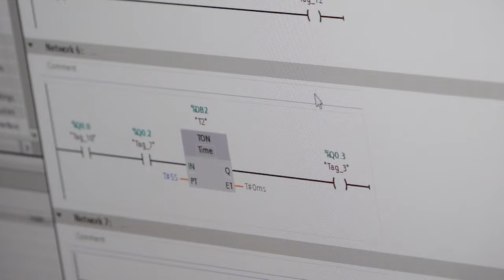Sức hút của ngành học Điện công nghiệp trong bối cảnh hiện nay | Báo Lao Động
BÁO LAO ĐỘNG | Sau khi tốt nghiệp ngành học Điện công nghiệp, sinh viên hoàn toàn có thể làm việc tại hầu hết các nhà máy, xí nghiệp, khu công nghiệp trên toàn quốc với đa dạng vị trí việc làm.

* Đường dây nóng: 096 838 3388